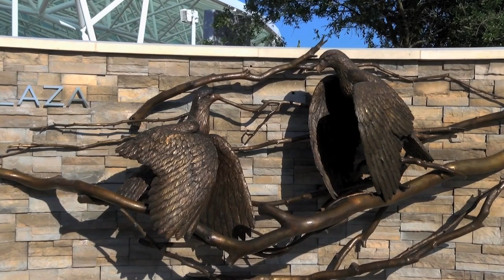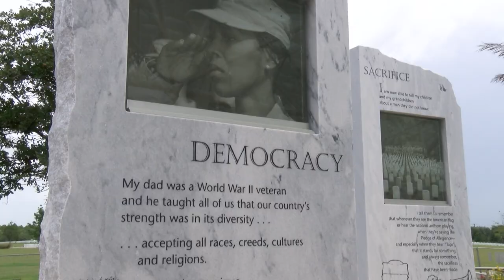Patriot Plaza 10thAnniversary Linda Gould Keynote Thoughts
Patriot Plaza, a 2,800-seat ceremonial amphitheater at Sarasota National Cemetery (SNC) in Florida, was dedicated and donated to the National Cemetery Administration on June 28th, 2014, in front of more than 3,000 community members and dignitaries. On Saturday, March 2, 2024,  The Patterson Foundation celebrated the 10th anniversary of Patriot Plaza's 2014 dedication with a free special event to honor and celebrate the plaza’s legacy. Listen to keynote thoughts from COL Linda Gould, US Army, Ret.

For years to come, Patriot Plaza’s Amphitheatre will continue to provide shade and a respectful, peaceful space to engage with the commissioned artwork and to think about the service so many of our neighbors—currently and in our nation’s past--have done for our freedom.